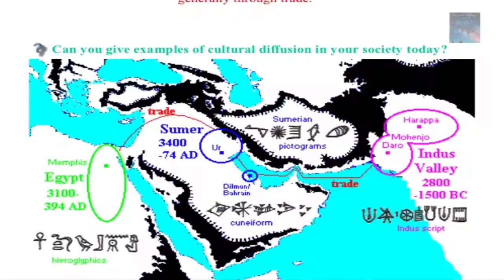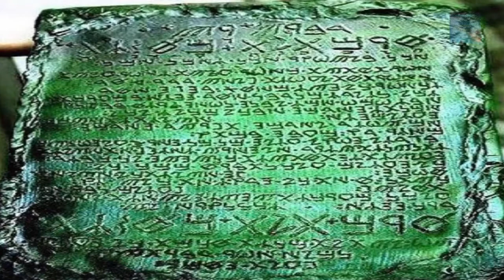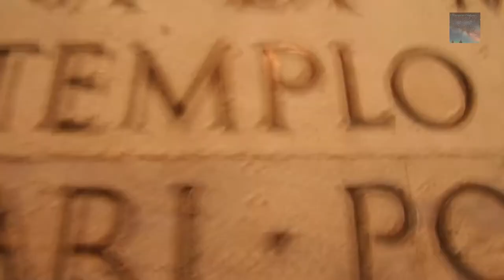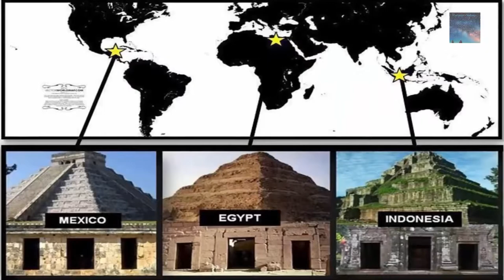A Civilization that Predates all other known Ancient Civilizations? by The Lost History Channel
This is Lost History from a forgotten time in History that we regard as Biblical, Mythical, a time that never happened, guess what..
It did happen.. History needs a new awakening! Rewrite the books!

Wind Marching For Rain by Puddle of infinity.